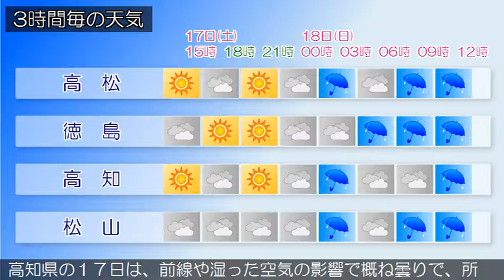2016/09/17 四国地方の天気予報 昼